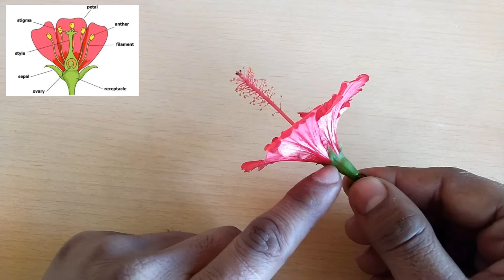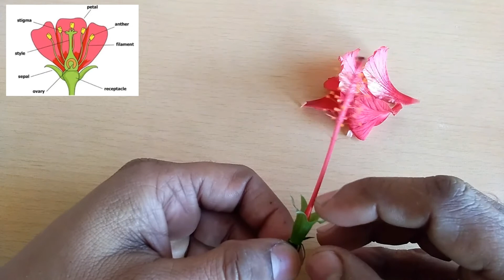Structure of a flower